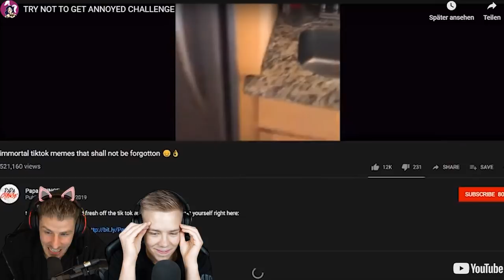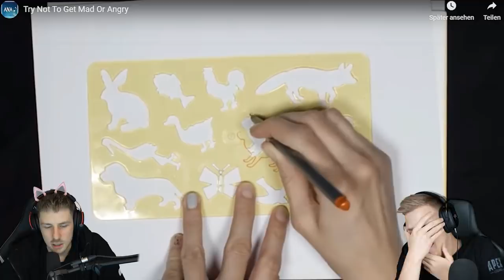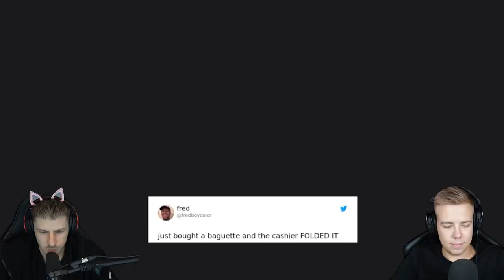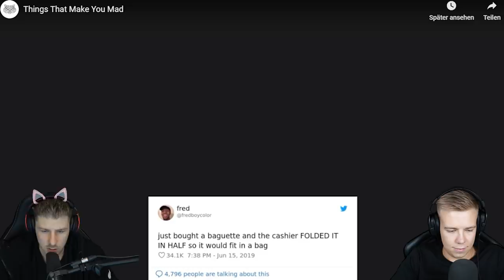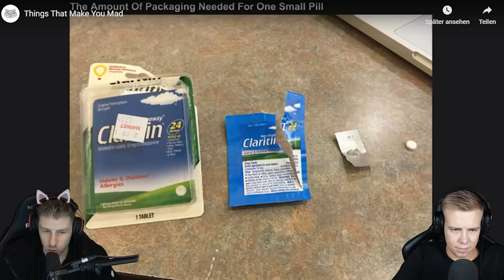NICHT AUSRASTEN Challenge ist UNMÖGLICH (Mit AVIVEHD)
@AviveHD und REWI reagieren auf DINGE die einen ZUR WEIßGLUT bringen! Musstest du schreien? Schreib's in die Kommentare! 🤬